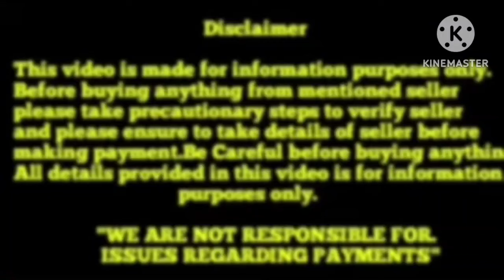Great Dane puppies for sale in Telugu||9182880191